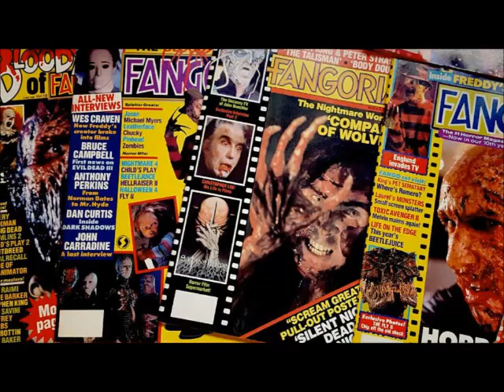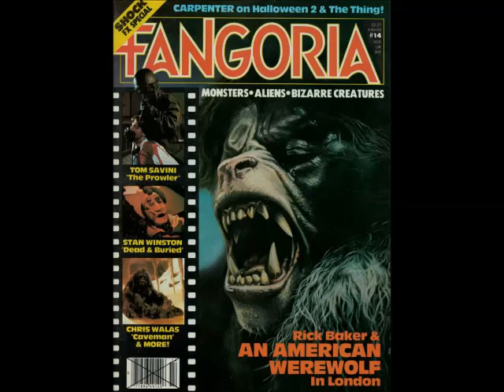The History Of Fangoria Magazine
Fangoria is an internationally distributed American horror film fan magazine, in publication since 1979. At the height of its popularity in the 1980s and early '90s it was the most prominent horror publication in the world.